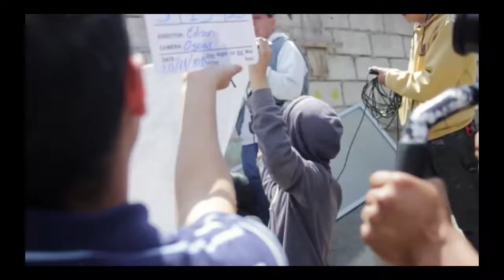TALLERES Cine Comunitario - Make Taller Cine Ficción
Cine Club Cumandá